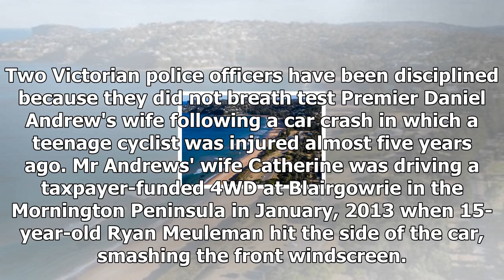Police disciplined for failure to breath test premier's wife after 2013 car crash